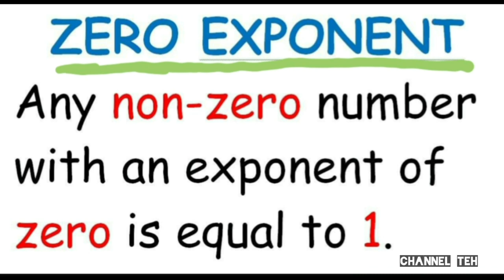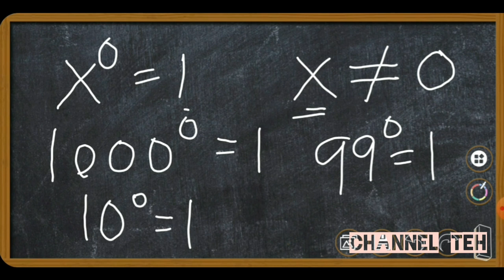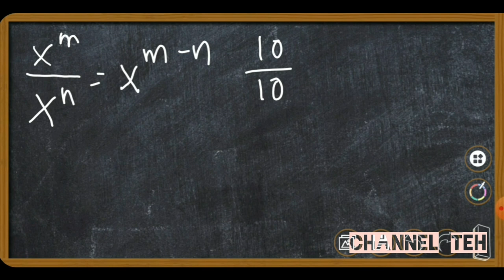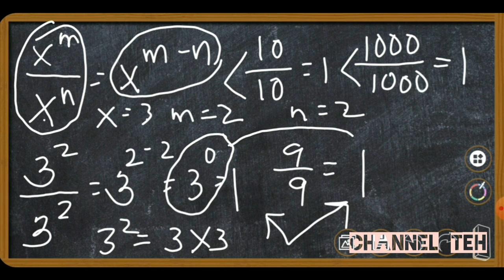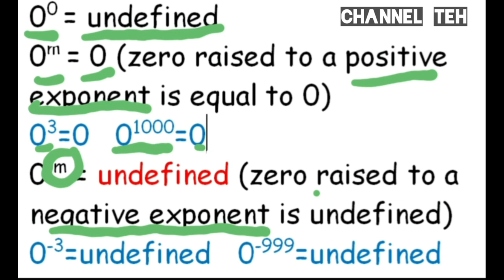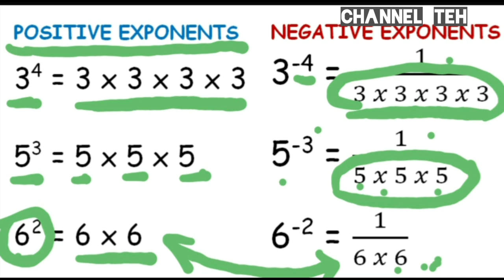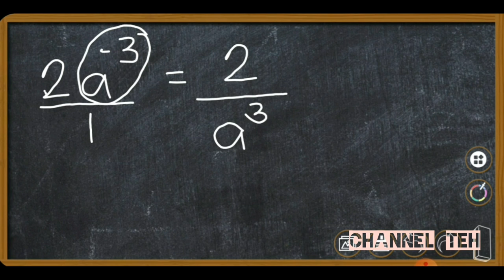Zero and Negative Exponents